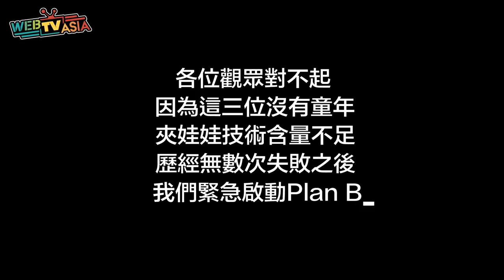WebTVAsia 網羅大明星 #8 美聲女神【LARA梁心頤】俏皮登場！什麼任務讓他連續挑戰7次都失敗？！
【美聲女神Lara梁心頤​俏皮登場！】

調皮可愛的Lara把魏如萱 waa wei​「你啊你啊」唱出了另一種風格～
但挑戰任務時，竟連續失敗七次？讓主持人一秒臉綠！

星期三 晚上8點準時上線！敬請期待下一集！